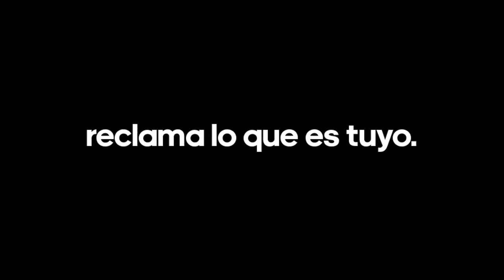ElFutbolEsNuestro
Es más que un deporte. Es un estilo de vida.